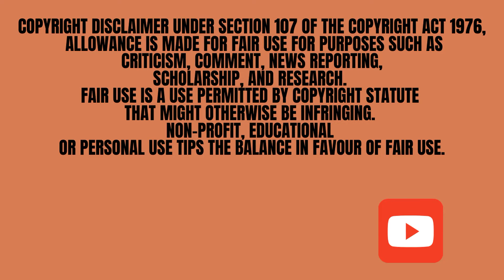The River 1Magic Teasers: Next on The River 08 - 12 February 2021